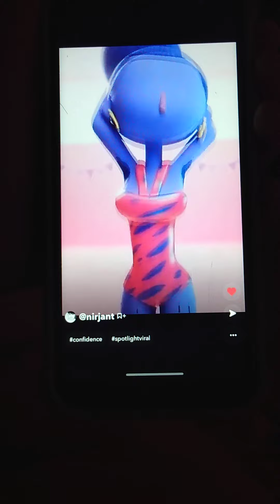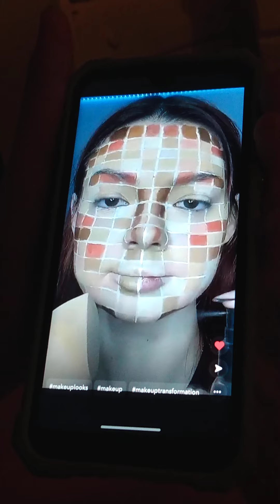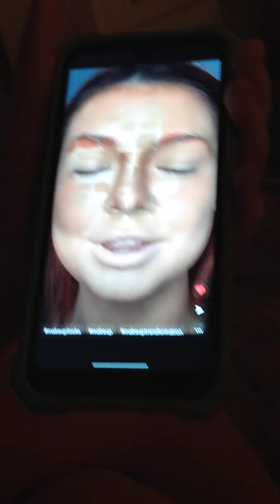Kiki's spotlights on Snapchat